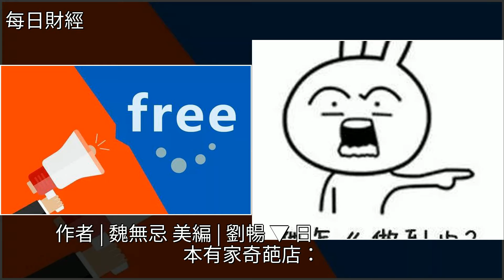比拼多多還狠！所有商品免費，卻年賺400萬，它憑什麼？，[每日財經]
比拼多多還狠！所有商品免費，卻年賺400萬，它憑什麼？ [每日財經]日本,王道,電子商務,財經比拼多多還狠！所有商品免費，卻年賺400萬，它憑什麼？ [每日財經]日本 王道 電子商務 財經